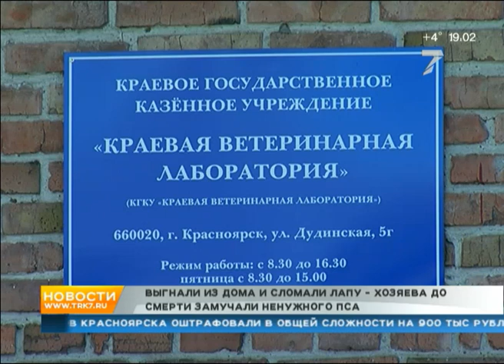Хозяева бросили избитого пса в лесу и сломали ему лапу. Пес вернулся домой, но умер